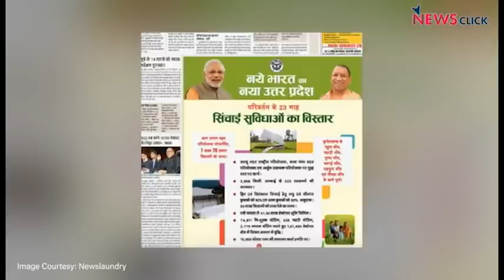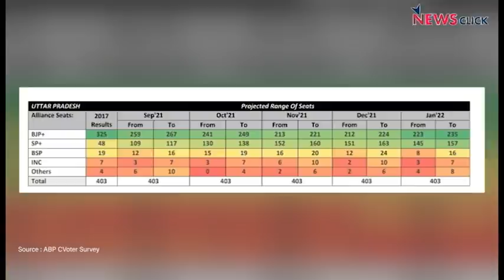भाजपा में भगदड़, क्या योगी-मोदी को हरायेंगे दलित-पिछड़े?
यूपी कैबिनेट और भाजपा से कई बड़े नेताओं ने इस्तीफे दिए हैं और कई देने वाले हैं. सबसे पहले इस्तीफा देने वाले मंत्री स्वामी प्रसाद मौर्य के खिलाफ गिरफ्तारी का वारंट जारी करा दिया गया है. कैबिनेट मंत्री दारा सिंह चौहान ने भी आज इस्तीफ़ा दे दिया. क्या भाजपा का 'डबल इंजन' काम नहीं कर रहा है?  क्या यूपी के दलित-पिछड़े भाजपा को हराने पर अमादा हैं? AajKiBaat में वरिष्ठ पत्रकार Urmilesh का विश्लेषण